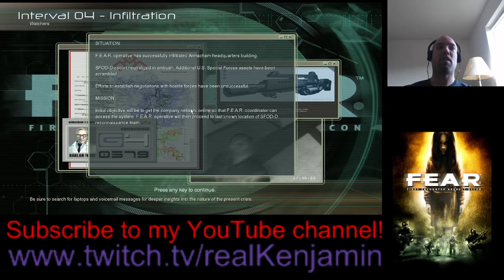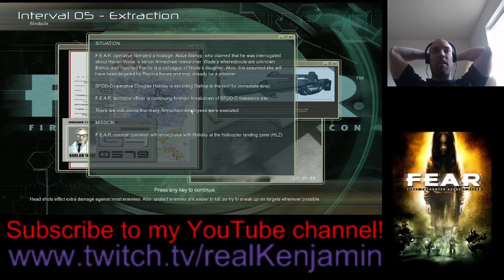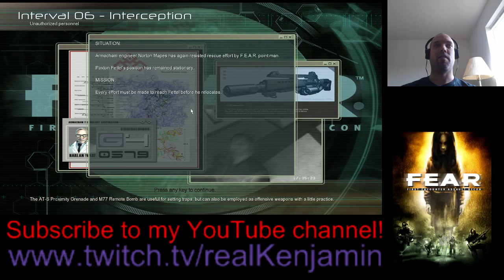F.E.A.R. Stream Part 2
Horrorfest continues with more FEAR
This time, I enter Armacham and learn what's really happening